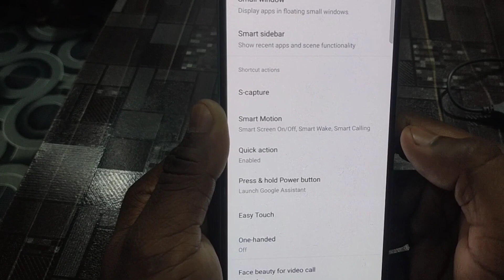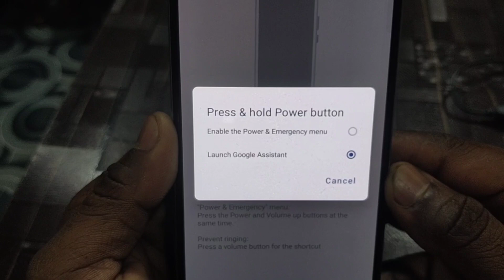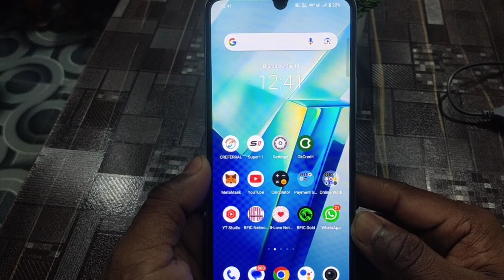Mobile power button dabane se Google assistant on ho jata hai is problem solve kaise kare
Press and hold power button on Google assistant problem solve
Mobile power button dabane se Google assistant on ho jata hai is problem ko solve kaise kare complete jankari aapko is video par milega